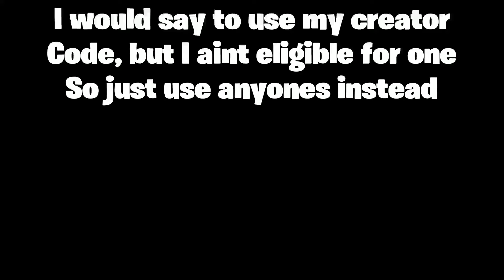Decals 🎨 (CONSOLE Fortnite Montage)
Decals 🎨
Fortnite Montage - "Decals" (Rarin)
Song: Rarin - Decals (Official Lyric Video)